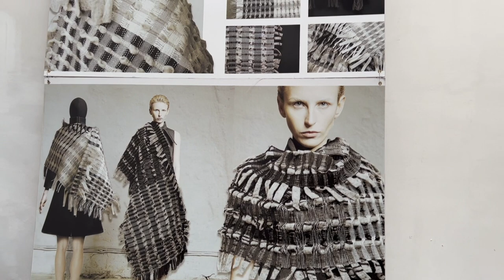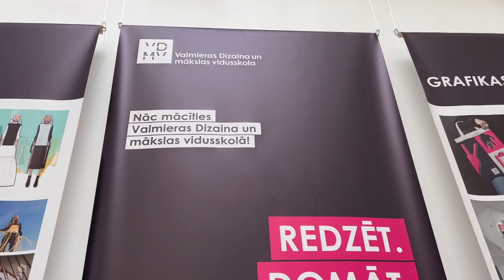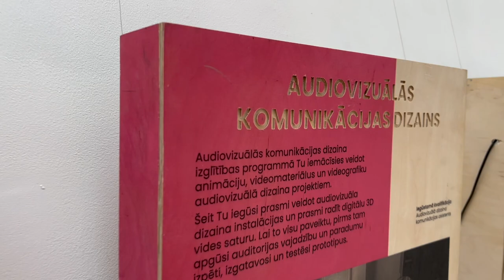🔥Молодые дизайнеры в Мадонском музее Латвии.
🇱🇻 Привет, друзья! С вами 🔥Зажигалочка! СВЕТ. Так называется выставка молодых дизайнеров Латвии в Мадонском краеведческом музее.

А что такое свет? Свет - это лучистая энергия, делающая окружающий мир видимым. Энергия света представлена во многих формах и в окружающем мире, и в нашем сознании.

Человек всегда образно отождествляет свет с солнцем, огнем, луной и звездами. Но и сам человек является источником энергии и излучения.

Особое значение свет приобретает в изобразительном искусстве, в дизайне, предоставляя уникальную возможность выражения не только форм, но и эмоций.

Концепция выставки работ студентов Латвийских художественных школ СВЕТ (GAISMA) основана на стремлении показать, что свет не только освещает объекты дизайна на выставке, но и находит свое место в живописи, графике, фотографии, фэшн-арте и скульптуре.

Посетителям выставки предлагается написать или нарисовать, что является вашим светом. Мы с Анжеликой тоже отозвались на призыв, оставив свое ощущение света на общем полотне.

Эта выставка посвящена молодым людям, которые думают о профессиональном образовании, и возможно, выставка «Свет» сможет вдохновить вас на обучение в одном из латвийских дизайнерских и художественных вузов.

Как говорит Кристине Шульце, директор Художественной школы имени Яниса Симсона в Мадоне “Приходите в музей, станьте частью света на пути к весне!”

В моем следующем видео этнография Мадонского края. Смотрите какую одежду и какие украшения носили латыши в прошлом.

Смотрите, наслаждайтесь, узнавайте новое и заряжайтесь положительной энергией вместе со мной. Ваша 🔥Зажигалочка! 🥰